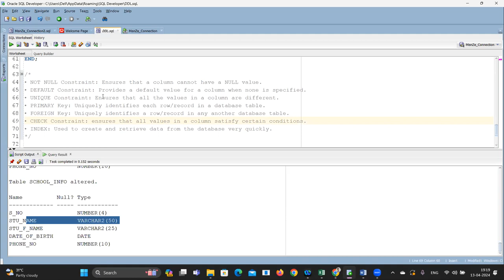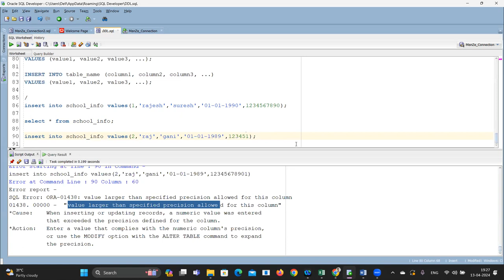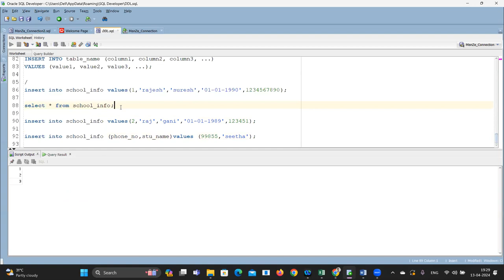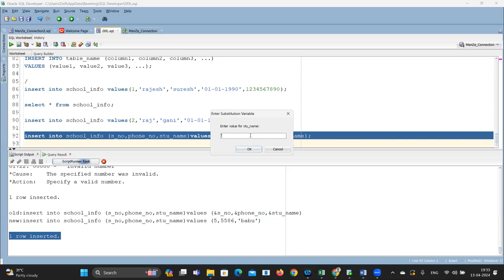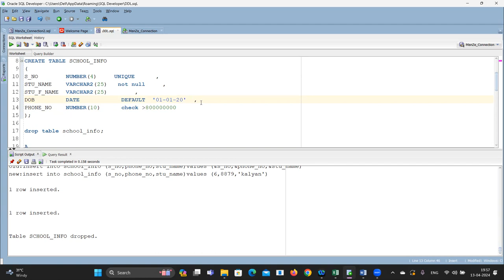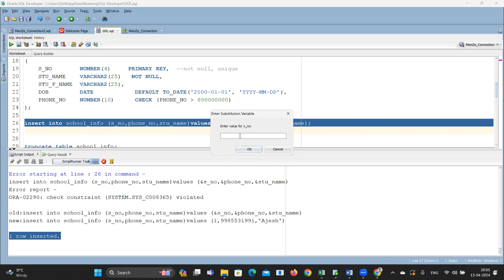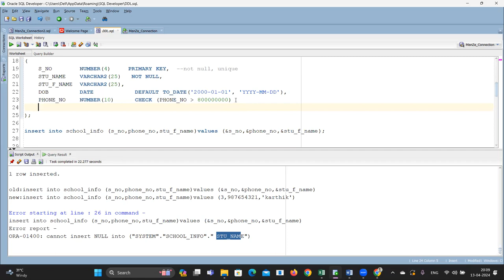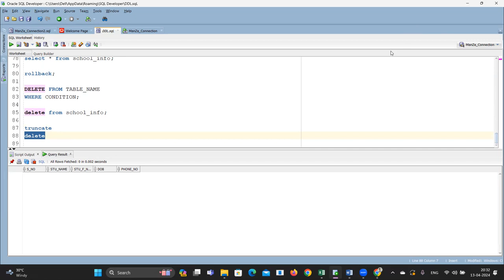13 DML Operations with Constraints | PANDIT AJESH | SQL TUTORIALS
Description:
Welcome to our comprehensive Oracle SQL tutorial on Data Manipulation Language (DML) operations with constraints! In this video, we dive deep into essential DML topics including NOT NULL, UNIQUE, and DEFAULT constraints, crucial for designing robust and efficient databases. Learn how to enforce data integrity and improve data quality with these powerful SQL features.

Topics covered:

Understanding NOT NULL constraint and its importance in ensuring data integrity.
Exploring UNIQUE constraint to enforce uniqueness in column values.
Implementing DEFAULT constraint for setting default values in columns.
Practical examples and demonstrations for each constraint type.
Tips and best practices for leveraging constraints effectively in your SQL queries and database design.
Whether you're a beginner learning SQL or an experienced developer looking to enhance your database skills, this tutorial has something valuable for everyone.